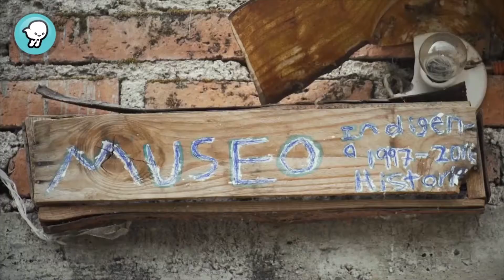MUSEO DE PIEDRAS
Esta chica de México se dedica a coleccionar piedras raras para mostrarlas en su casa.